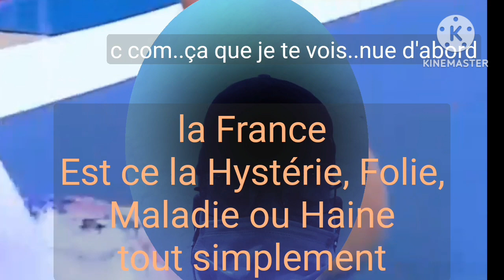فضيحة//هاد الفيديو في الحقيقة خاصكم تشوفوه، غادي نحاول ندير ليه الترجمة باللغتين...يهم France Hypoc.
هكذ اراك يا فرنسا، عارية اما دول العالم، لن اتكلم هنا عن كأس العالم، ولكن اتكلم عن خلفياته وما خلف وراءه في بلدك. الكل من كتابك وصحافييك الغير عنصريين تكلموا عن عنصرية فرنسا ضد لا عبيها وضد الأفارقة ككل، وعن المغرب خصوصا. يا فرنسا، كيف لك ان تتحدثين عن حقوق الإنسان واغلب شعبك يعيش بأق من 300 يورو شهريا ومنه من لا يأكل طعام الغذاء الا مرة كل اسبوع بشهادة احد برامجك مر في تلفزتك ؟ كيف لك ذلك وانت ترغمين الأفارقة بالعيش في خيام بجانب حاويات الأزبال ؟ يا فرنسا، كيف لك ان تتكلمي عن الرشوة، وبعض برلمانييك غارقون فيها، واتهمت قطر بذالك، يا فرنسا، كيف لك ان تحقدي على قطر وتلفقي له تهما لا أساس لها وحرضت كذلك الدول الغربية، بينما الدول الباقية كأمريكا كلها، والخليج وآسيا وافريقيا تأيدها وتشجعها خصوصا لتنظيمها كأس العالم، الذي قال احد مهرجك ان فرنسا هي من باعت كأس العالم لقطر ! هذه مقدمة